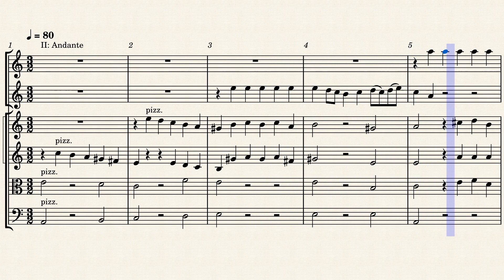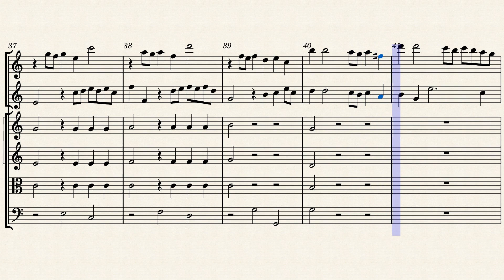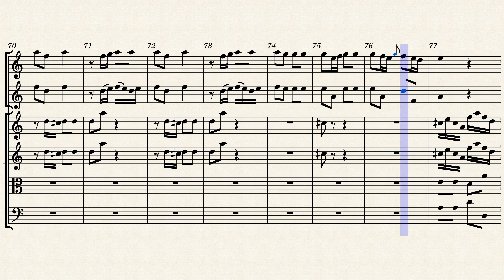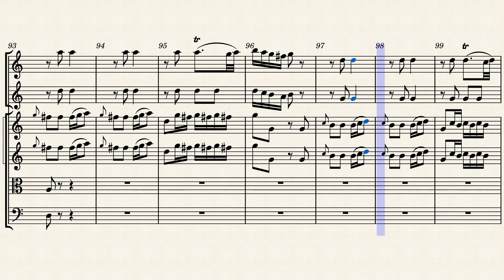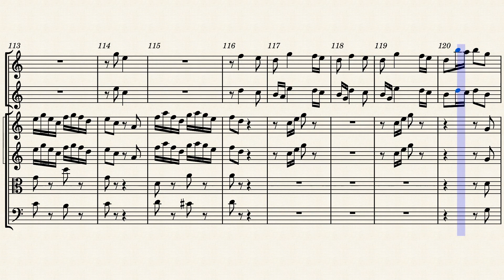Concerto for Recorders in C Major (based off Clarinet Concerto, GWV 303)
This is an arrangement of a Clarinet or Chalumeaux concerto by Baroque Composer Christoph Graupner. Please enjoy!

Parts:
Alto Recorder
Tenor Recorder
Violin 1,2
Viola
Cello
Double Bass
Harpsichord